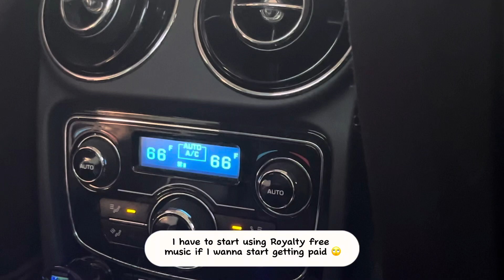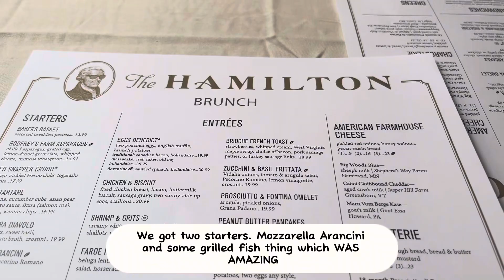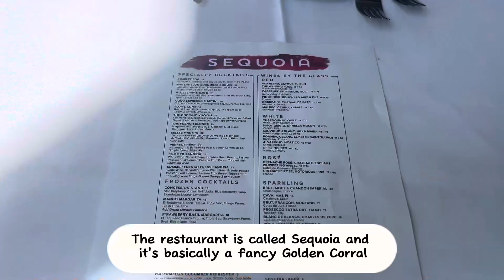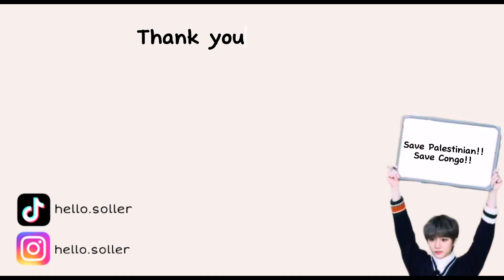Spend A Day With Me in DC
I was able to spend the memorial weekend with my godmom. We went to a lot of spots and had so much fun!! 🩵

☆ Socials ✿